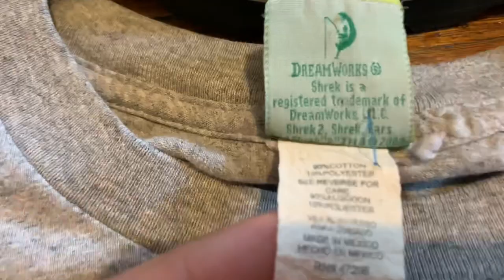I FOUND 5 VINTAGE TAZ SHIRTS ON ONE RACK! | RESELLING WITH DRAKE TALKS | EBAY, POSHMARK, DEPOP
I popped into a thrift for less than 10 minutes and found 5 vintage Taz shirts on one rack! I also scored some Polo Sport slides and other shit.